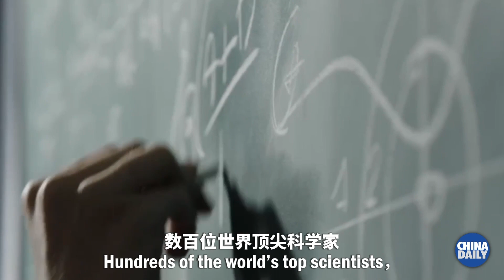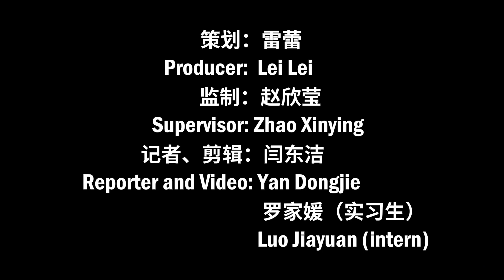Nobel Laureates Gathered in Shanghai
Eminent scientists are confident in China's development.